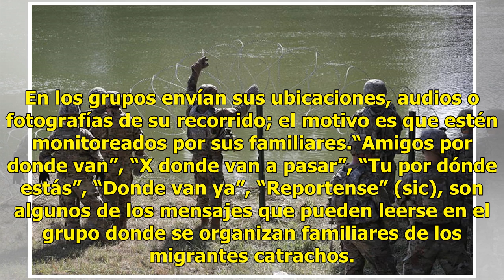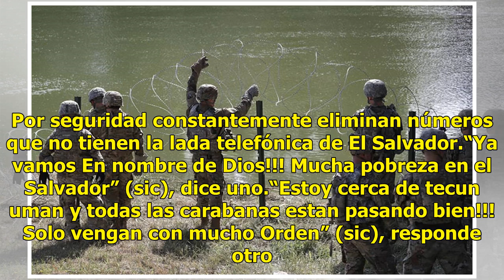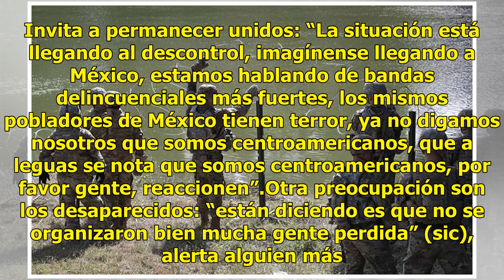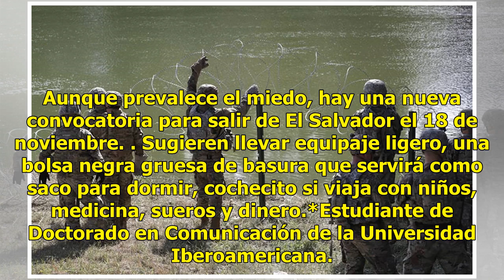WhatsApp, el ángel de la guarda de los migrantes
La tercera caravana migrante, de 800 salvadoreños aproximadamente, emuló la forma de organización de las otras. A través de grupos de Facebook hicieron la convocatoria y después utilizaron grupos de WhastsApp para organizarse y articularse por regiones. En los grupos envían sus ubicaciones, audios o...